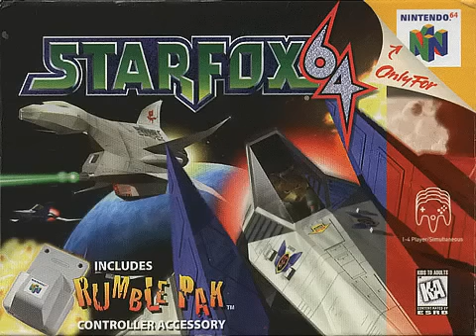Star Fox 64 Soundtrack - Area 6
Machine: Arwing
Level  : V. Hard
Astronomic Data:
This area of space has no unusual features, but it is the most convenient atmospheric re-entry point from which to strike at Andross's home base. The legendary battle station Death Ball, which is equipped with a matter-displacement device, is said to control this area of space.

Mission Briefing:
Area 6 is the Cornerian Defense Force's military designation for the most heavily defended sector of space around the planet Venom. It is actually the most effective attack point to strike at Andross's palace, which would explain the heavy defenses. Cornerian forces simply do not have the strength to punch through these defenses, but a small, quick team like Star Fox might have a chance. If you can make it through the defensive cordon here, you'll have a straight attack run on Andross himself!

Intelligence:
Good luck!

MEDAL TIPS:
Medal Score: 300 hits
Checkpoint Goal: 150 hits
You may not have many bombs by time you reach this stage, but these high explosives will come in handy to destroy missiles and the ships that link up into one. You can destroy the big cruisers by shooting them in the bridge, but it takes a lot of shots. Be sure to clear their decks of guns before you go after the bridge. Good luck getting this medal; it is one of the toughest in the game!